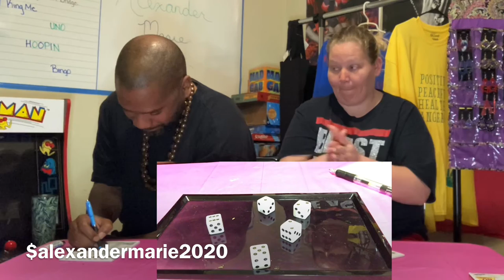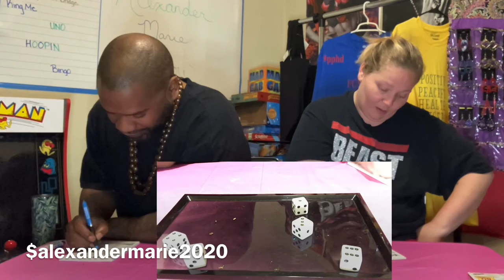The Alexander Marie Show ep26 PART 1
Family game night! Tonight we’re playing Yahtzee! Enjoy!